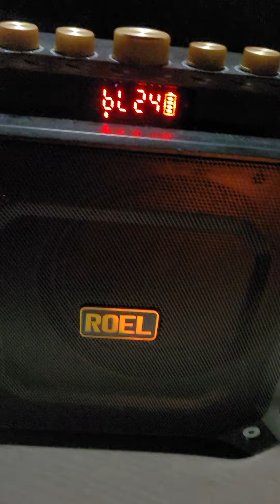10억 카페에서